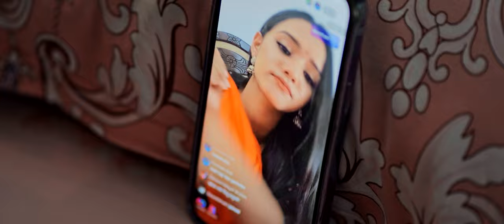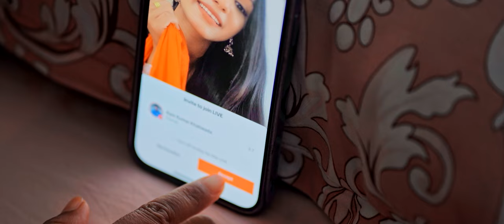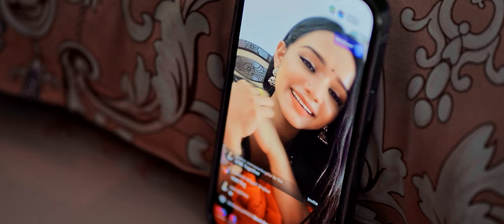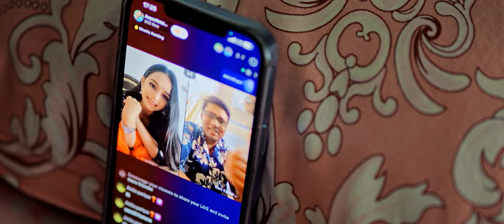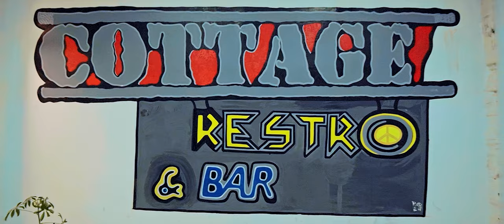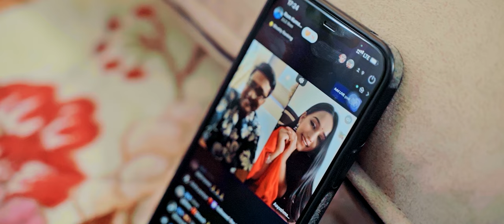Tiktok टिकटक | New Nepali song 2080,2023 | Ram Kumar Khatiwada & Sharada Rasaili Ft. Ayushma Karki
Presenting official music video of the song 'Tiktok' by Ram Kumar Khatiwada & Sharada Rasaili featuring Ram Kumar Khatiwada & Ayushma Karki only on Shivapuri Music's official YouTube channel.

Shivapuri Music Presents :- New Nepali Lok Dohori Song 2080

🎶 Audio Credits:-

♪ Vocal:-
Ram Kumar Khatiwada
Sharada Rasaili

♪ Lyrics:-
Anju Pandit

♪ Title song:-
Udhav Karki

Ramji Thapa

♪ Music Arranger:-
Narayan Dangal

♪ Recordist:-
Gopal Dayal

♪ Mixing/Mastering:-
 Manoj Pariyar

♪ Studio:-
Music Plus

♪ Audio/Video:-
Shivapuri Music Pvt. Ltd.

🎬️ Video Credits:-

🎬 Direction:-
Milan Shrestha

🎬 Artists:-
Ram Kumar Khatiwada
Ayushma Karki

🎬 Cinematography:-
Santosh Timalsina
Bishal Gomja

🎬 Edit/Color:-
Roshan Dhital

🎬 Technical Advisor:-
Rajendra Aryal

🎬 MUA:-
Kabita Tolangi

🎬 Post Production:-
Milan Films production

Audio/ Video Available Only On Shivapuri Music Pvt. Ltd.

All the Audio and Video rights of this Music Video is owned only by Shivapuri Music Pvt. Ltd.